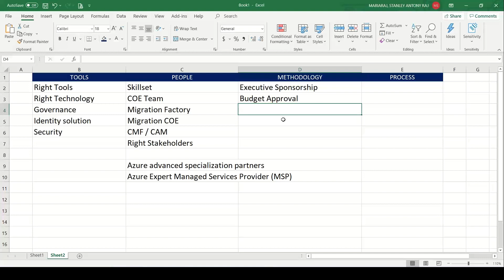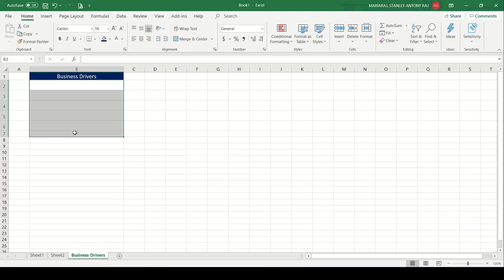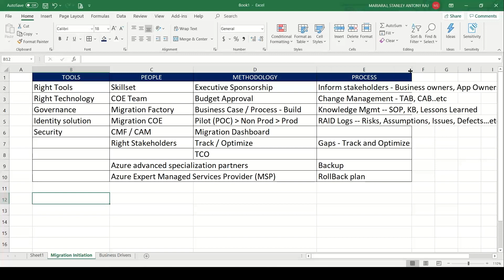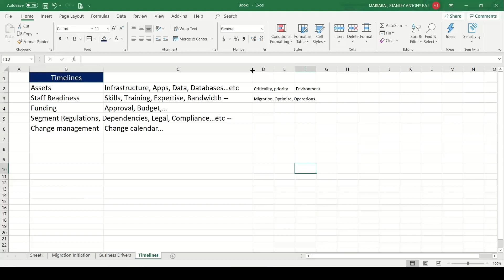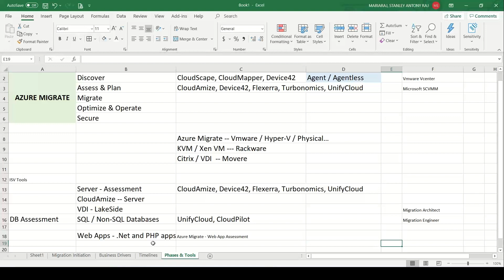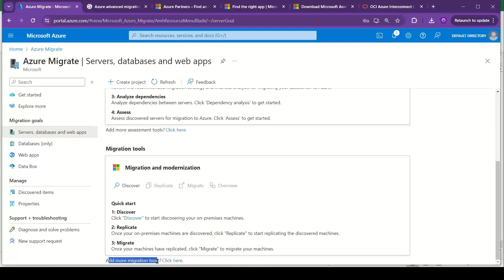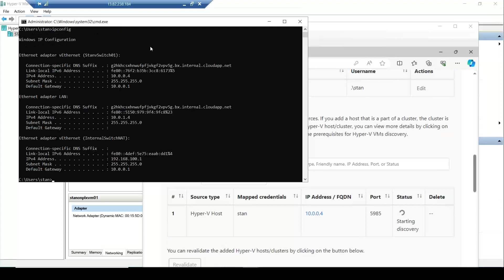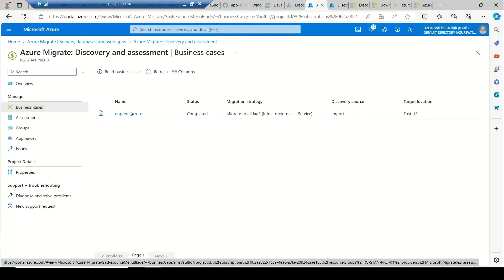AZURE MIGRATE IN TAMIL - ASSESSMENT PHASE